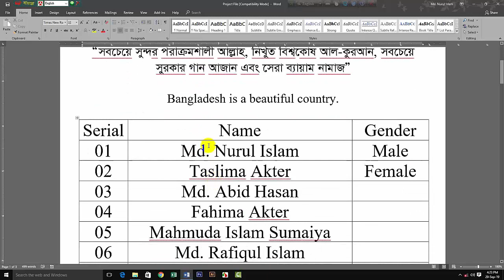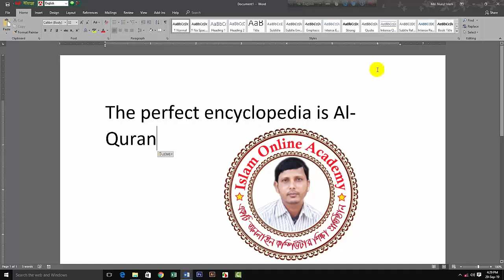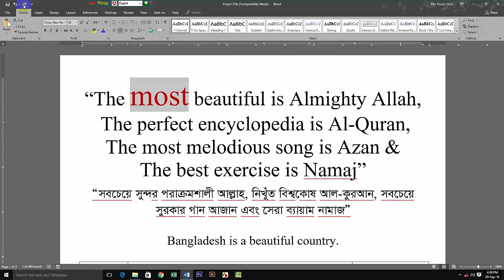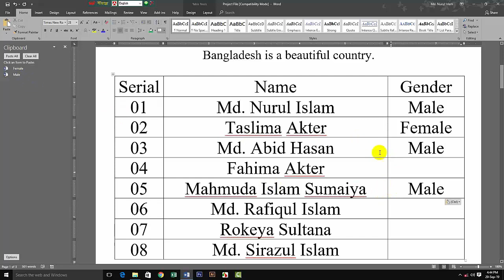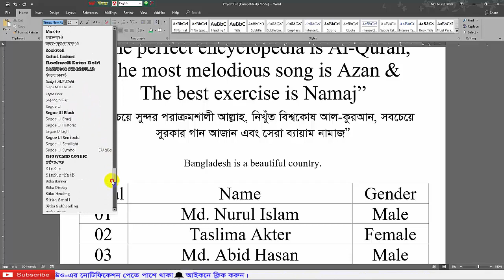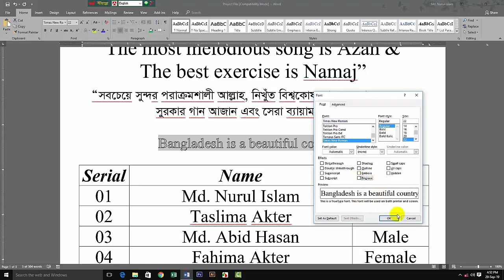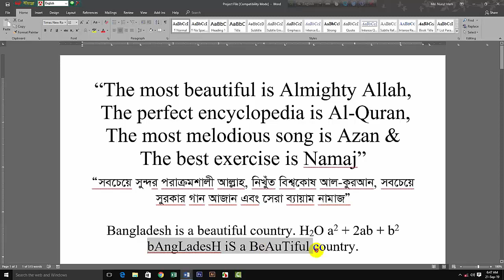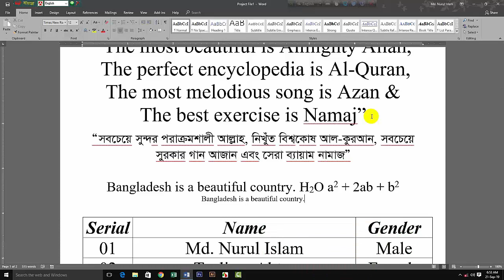Microsoft Word Continuous Tutorial in Bangla Part 2 Home